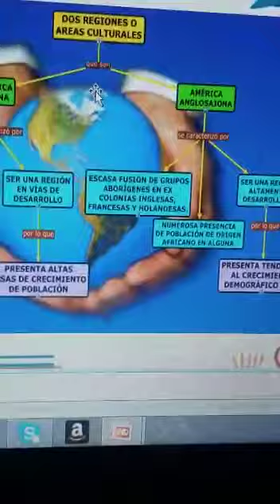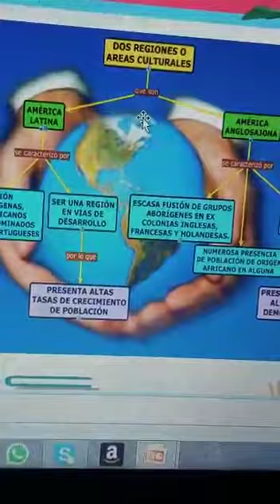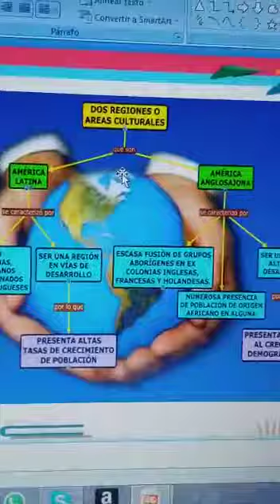Ciencias Sociales 5° Organización Territorial de la Rep. de Panamá 25 8 2020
Ciencias Sociales 5°